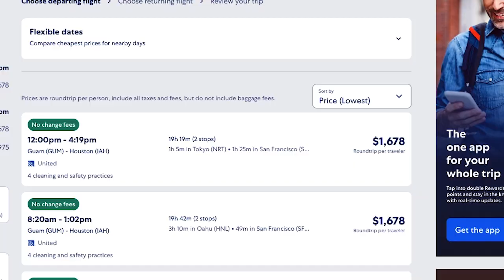GUAM | People, Weather, Military, Travel, Where to stay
If you are new to the island, planning a trip, or may be moving to Guam soon, this one's for you! I hope this video entices you to visit the island sometime and experience all it has to offer!

FEATURED:
00:00 Hafa Adai!
00:46 Location
01:34 Size
02:10 Weather
02:50 Religion
03:09 Schools
03:38 Military
04:15 The People
06:38 Where to stay
08:10 Personal experiences

0:46 Location - Where is Guam? We're a little island in the middle of the Pacific Ocean, within the vicinity of Australia, Hawaii, the Philippine Islands, and Japan. It's very easy to travel from here to other parts of Southeast Asia.

1:34 Size - 30 miles long, about 210 sq. miles. As of 2021, its population is roughly 168,000. From personal experience, you could drive around the entire island in about 2 hours, which means commute from home to workplace is never more than 30-40 minutes.

2:10 Weather - It is consistently humid on Guam. Summertime is when the warmer temperatures are felt with highs between 88-91 degrees F and lows between 77-80 degrees F. You WILL sweat so dress light! Cooler temperatures in the 70s occur during the months of November to January/mid-February.

2:50 Religion - Guam is a predominantly Catholic community, but there are other smaller church groups such as Baptist, Mormon, Seventh Day Adventist, Methodist, etc. that exist.

3:09 Schools - There are 27 public Elementary Schools, 8 public Middle Schools, 6 public High Schools, and about 13-14 private schools that house a variety of grade levels. The two college level schools present are the University of Guam and the Guam Community College. Guam colleges are highly recommended if you want to pursue a degree in Marine Biology.

3:38 Military on Guam - There are two main military installations, one being Andersen Air Force Base in Yigo and the other being Naval Base Guam (Big Navy) in Santa Rita. There are other smaller installations around the island like NCTS, Naval Magazine, Naval Hospital, etc. which means many federal job opportunities AND a high turnover cycle for military personnel and families stationed on Guam.

4:15 People - This mini melting pot is home to so many! Ranging from CHamorus, Filipinos, tourists, military, and other Micronesian Islanders, you're bound to meet people from so many backgrounds and ethnicities. DON'T mix up the CHamorus with "chods"/"chauds." A true CHamoru will be very welcoming and hospitable to newcomers while a chod/chaud will be more closed off.

6:38 Where to stay - This is a broad statement because the bottomline is that you should definitely explore the different areas and villages IN PERSON. From a general description, the noisier, busier parts of Guam would be the villages of Dededo, Tumon, Tamuning, and sometimes east Agana. The quieter areas that are away from the hustle and bustle would be villages like Mangilao, Yona, Talofofo, Inarajan, Asan, Agat, Santa Rita, Umatac, and Merizo.

8:10 Different personal experiences - I'm not going to lie and say everyone has loved Guam; people have either loved their time here or they've hated it. However, it all depends on what YOU make of it. Are you going to stay at home the whole time and miss out on potential experiences and friendships, or are you someone that will explore the island and make an active effort to meet people and discover all the hidden gems Guam has to offer? It's really up to you when you get here.